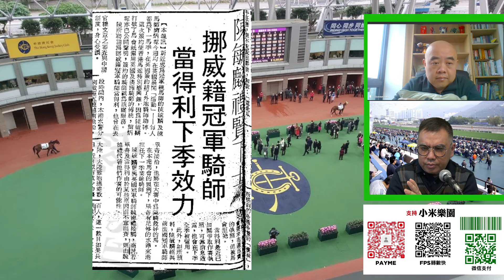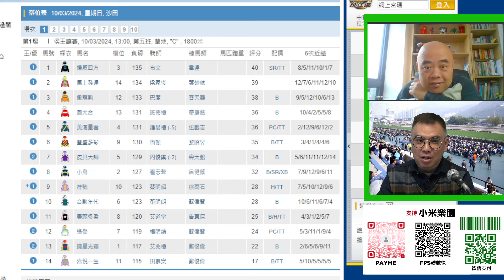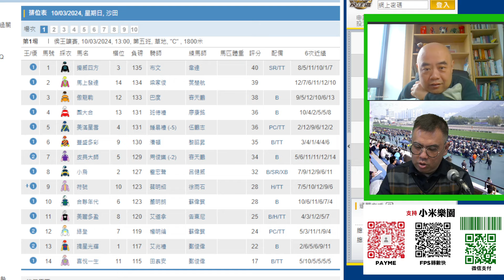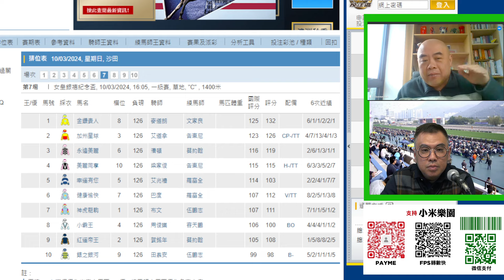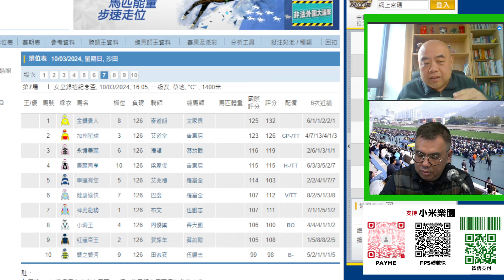索馬里 湯普新開齋 懷念陳毓麟 主持：小米、哥頓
索馬里今集內容
1. 湯普新開齋
2. 懷念陳毓麟

主持 小米、哥頓